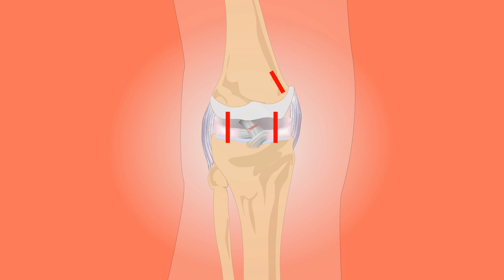Animated video of knee surgery.